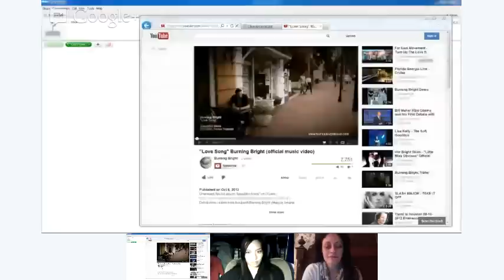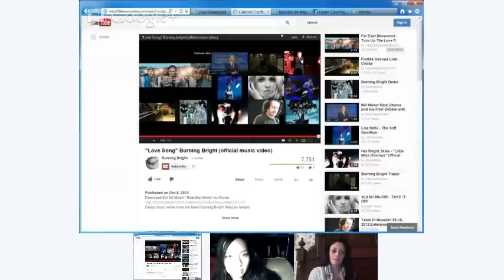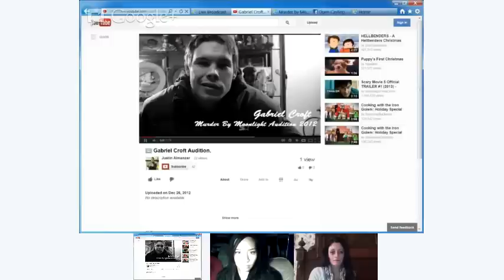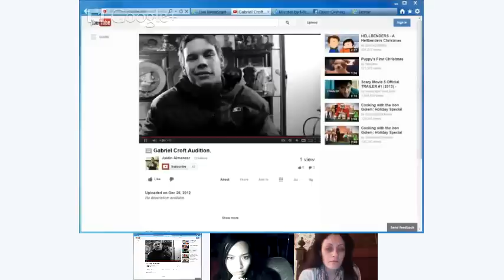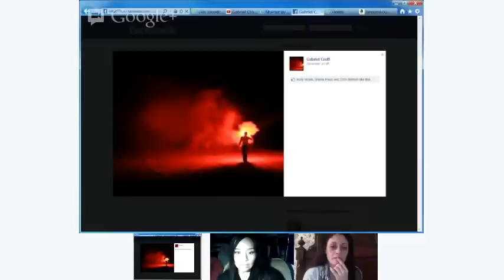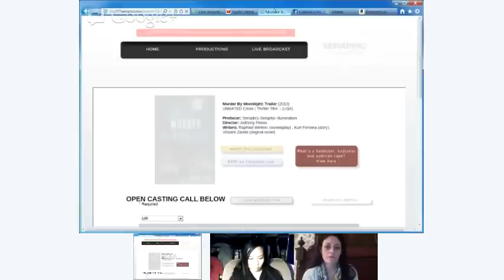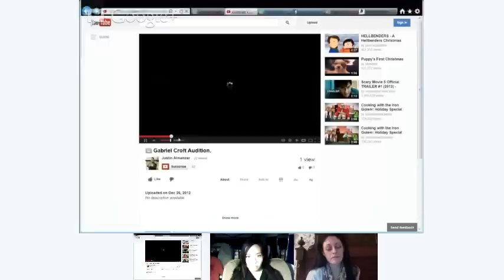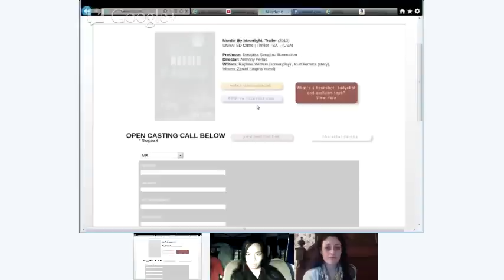Tanya Guest In Our Preview For the Online Auditions